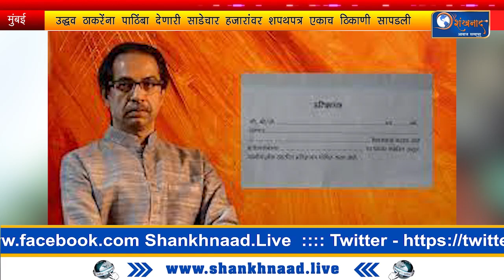उद्धव ठाकरेंना पाठिंबा देणारी साडेचार हजारांवर शपथपत्र एकाच ठिकाणी सापडली, गुन्हे शाखा तपास करणार